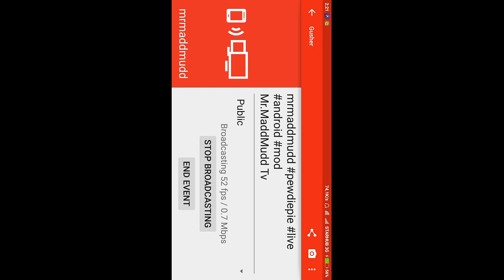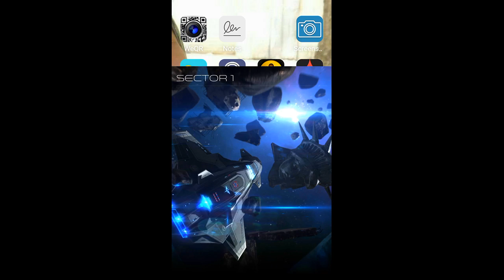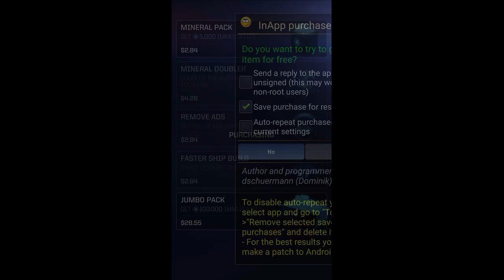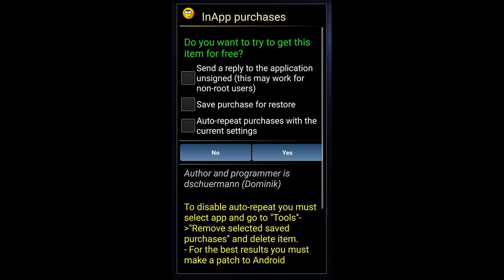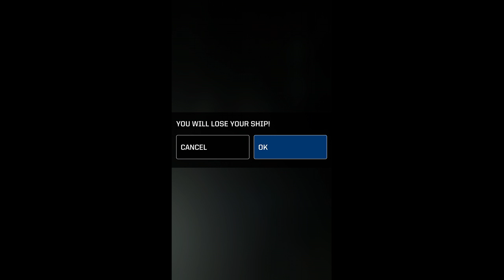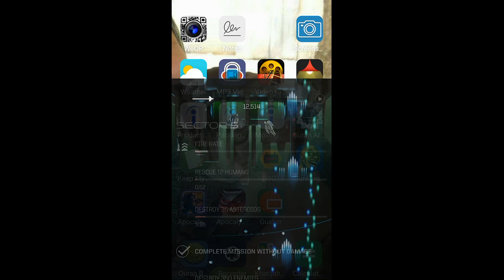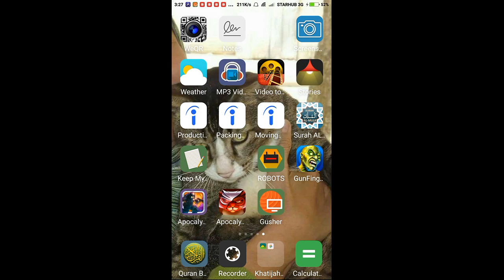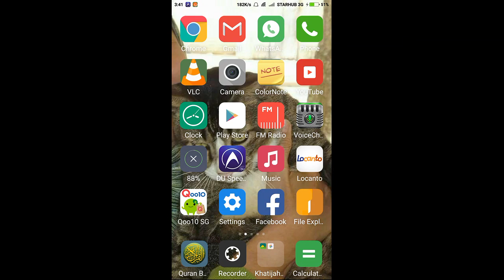LET'S PLAY WITH MR. MUHAMMAD MADDMUDD! LIVE GAMING STREAM NOW!! ANDROID MODS DEMO